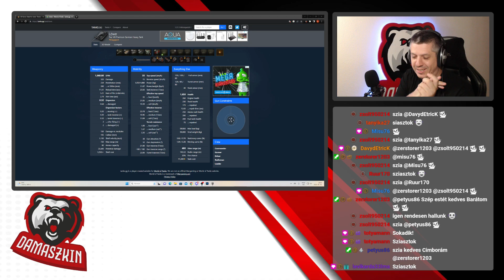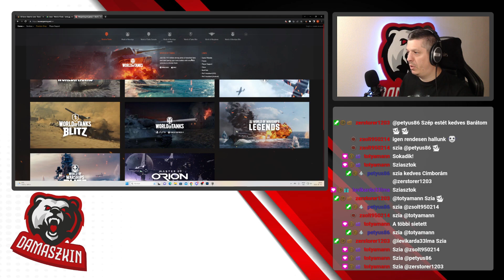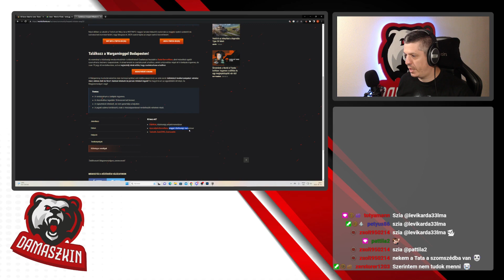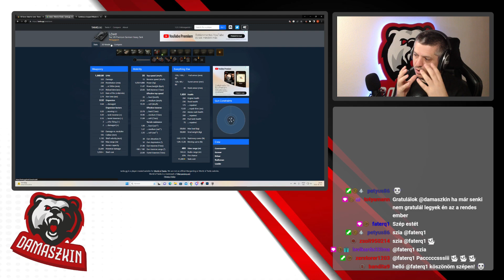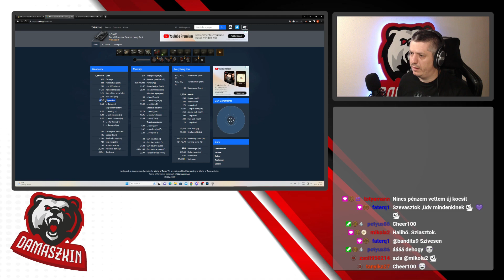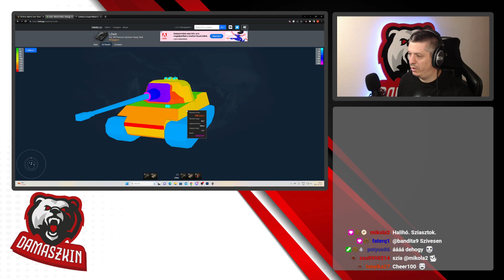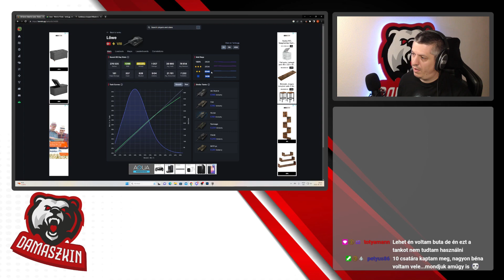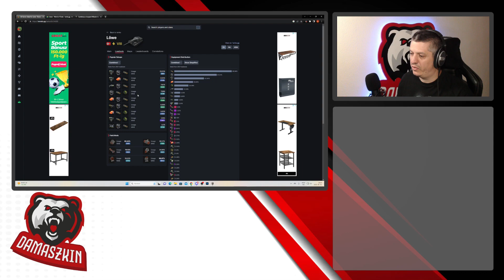Porondon a Löve. Mit tud ez a tank a mai metában. #515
Twitch csatornám előadásainak a VOD-jait láthatod, vagy éppen a kiemelt részletét.
Ha szeretitek a Farming Simulatort, WOT-ot, ETS2-őt, ATS-t, Snowrunnert, akkor tartsatok velem, egész héten érdekes adásokkal várlak titeket!

Menetrend:
Minden hétköznap és szombaton délután 6 órától
Vasárnap: reggel 9 órától kifulladásig!

Játékok a csatornán:
Farming Simulator 22 (GIANTS Partner)
American Simulator
Snowrunner

Setup:

Alaplap:  MSI B550 Tomahawk
CPU:   AMD Ryzen 7 5800X
CPU hűtő:  Noctua NH-D15
RAM:   Corsair Vengeance LPX 4x8GB 3000 MHz
Videokártya:  MSI RTX 4070 TI Ventus OC
Monitor1:  Samsung LC27G55 144Hz
Monitor2:  ACER K242HYL
Kamera:  Logitech Streamcam
Fejhallgató:  Sennheiser HD 559
Egér:   Logitech G502 Hero
Billentyűzet:  Genius Scorpion K10
Mikrofon:  White Shark Zonis
Fények:  Ulanzi Vijim VL 108C
Szék:   Noblechairs Epic Arany/Fekete
Stream vezérlő: Elgato Stream Deck XL
Kormány:  Logitech Driving Force GT
Joystick:  Logitech Extreme 3D Pro
Tablet:  iPad mini 5. generáció